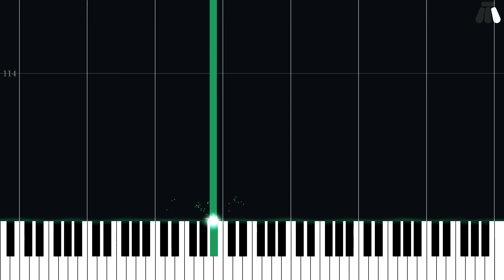Chaos - Fire Emblem Awakening - Easy Piano Tutorial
Easy Piano Tutorial for Chaos from Fire Emblem Awakening (2012) in the Fire Emblem series.